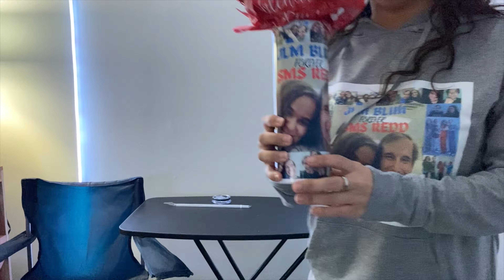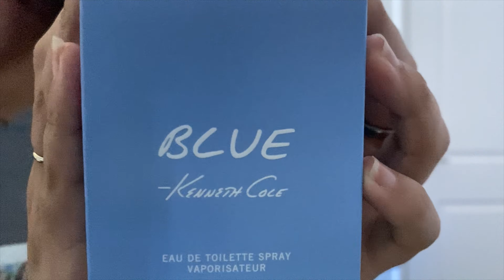Vlog #79 (Valentine's day 2024)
Our first Valentine's day together as an official couple 🥰💙❤️